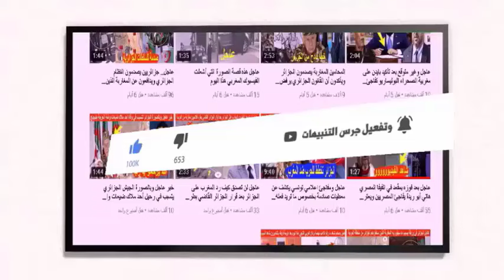بــــــــــلاغ عـــــــاجل المغرب يعلن رسميا اليوم موعد عيد الأضحى 2024 بالمغرب